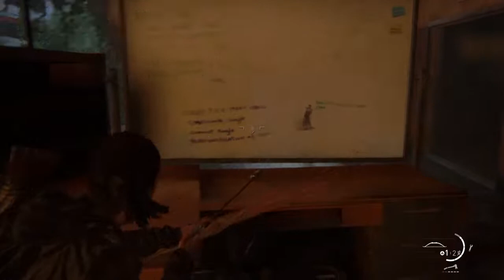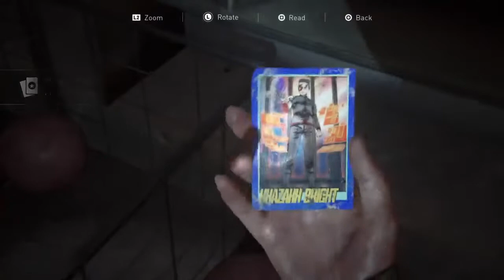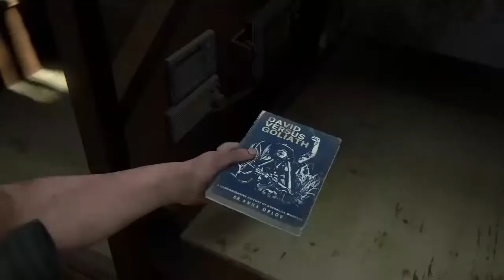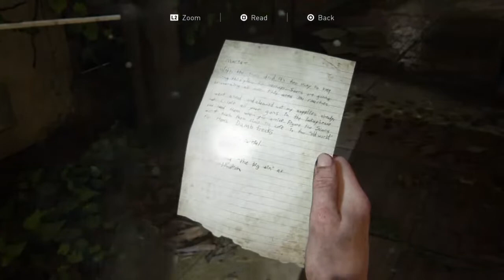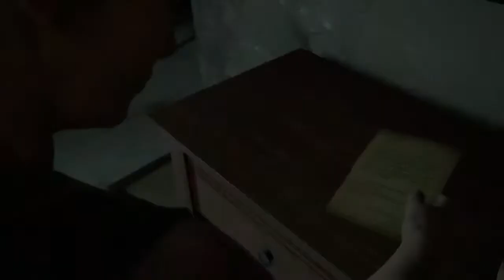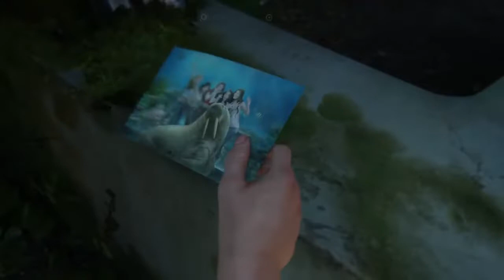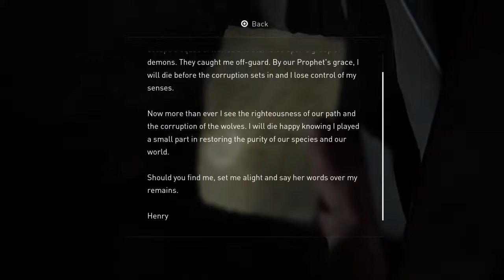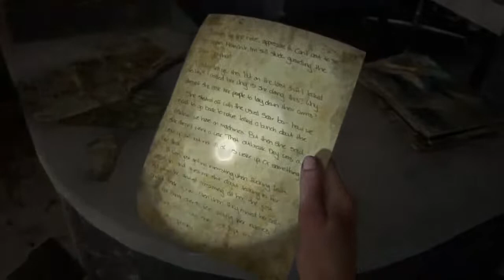The Last of Us Part 2 - Ferris Wheel